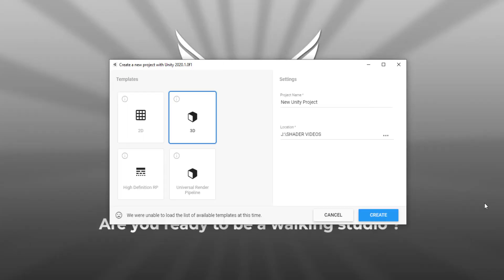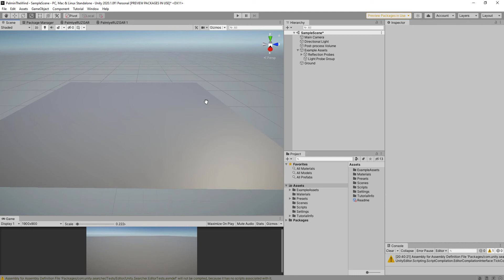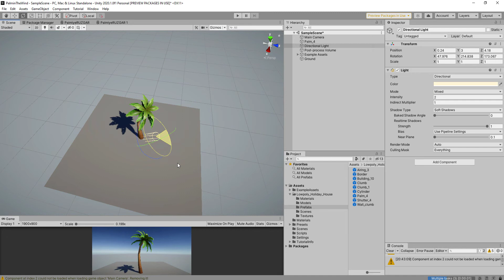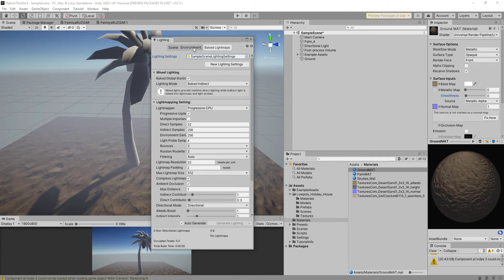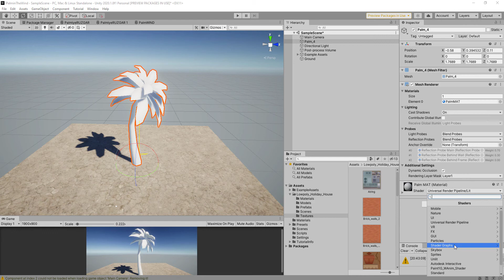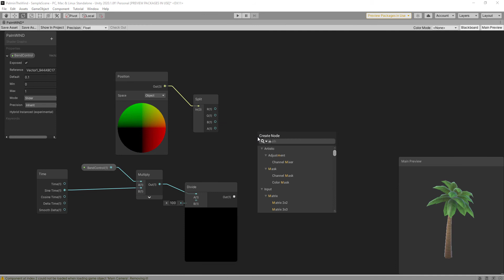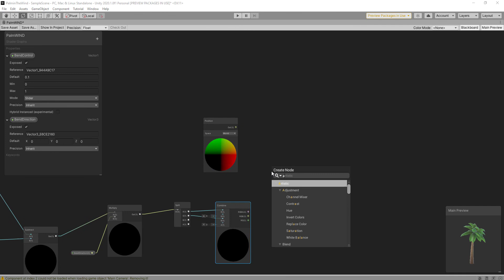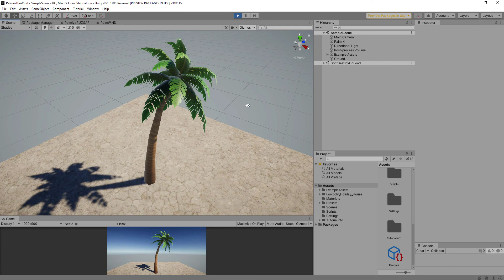UNITY SHADER GRAPH BASICS -8 (palm bend animation)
In this project, we will make a shader graph that allows a palm tree to bend in two different directions as if under the wind.